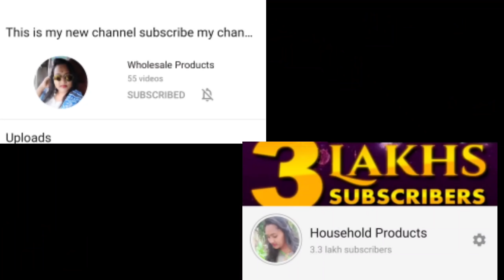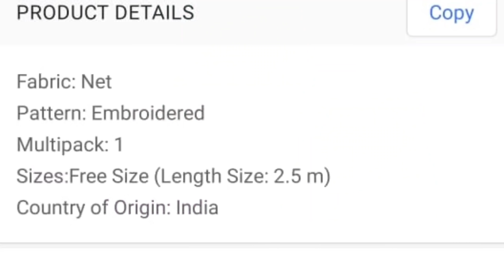Diwali special kurti collection/ hand stock, single Also available/ video call support/Size s to XXL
Dupatta code 11382510 (RS.1211)

Sri collections

address
10-282/1,
 near hanuman,
 kirana and general store
Malkajigiri, hyd.

my channel covers the below topics.

wholesaleproducts flyingbeats urbanhill householdproducts GarimasGoodLife middleclassammai AjitBusinessIdeas PrateekKumar heavenlyhomemade shrutiarjunanand riyadas mystylecorner prernachhabra sirishateluguchannel superstyletips ammachetivanta anantmayabeauty perkymegshindi karthikachannel hussainmanimegalai DipikaKiDuniya SabaIbrahim and lot more.

I regularly follow#PoornaThenaturegirl#TraditionalMe#TechnicalGuruji#GarimasGoodLife#AshishChanchlanivines#ShrutiArjunAnand#SuperStyletips#MissMcBlush#ETVjabardasth#shanmukhjaswanth#mallemalatv#prankvideos#Biggboss as love this channels I see each and every videos of them.